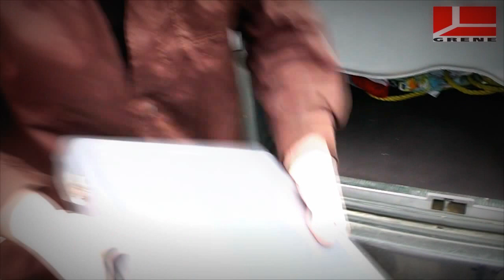Reklama Kluczy (Parodia)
Klasa III b BT